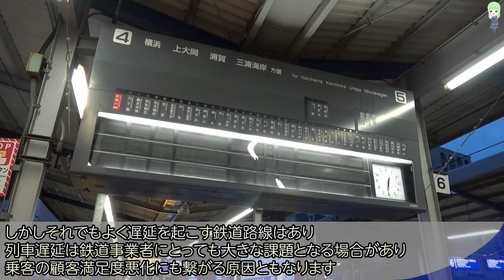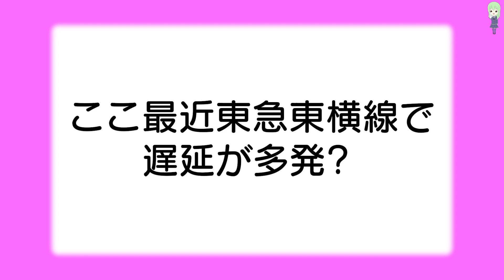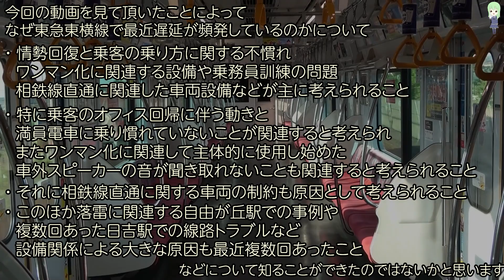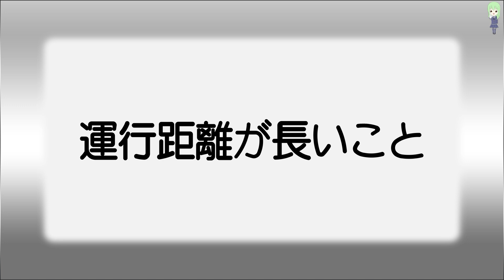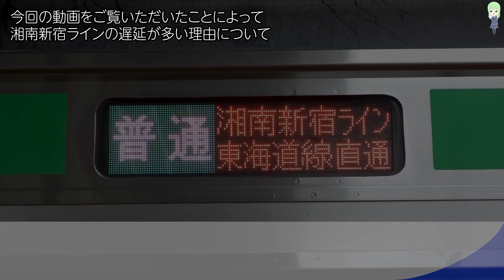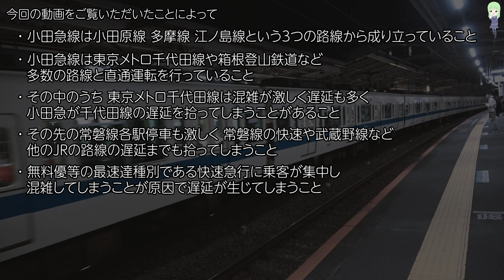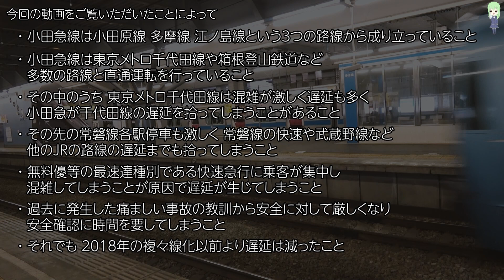遅延が多発するあの路線、遅延原因は何…？【総集編】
遅延多発路線に関する総集編動画です。
本動画には下記が含まれています。

2023/06/30投稿
乗っても時刻通りに着かない！遅延が多発・頻発している路線 厳選10選
2023/06/17投稿
2022/09/17投稿
2022/08/12投稿
小田急線は遅延が多い気がします…なぜ？背景には過去の痛ましい事件も？

当チャンネルの動画制作スポンサー、EaseUSのソフト
データ復旧：EaseUS Data Recovery Wizard
バックアップ：EaseUS Todo Backup(うｐ主使ってます！)

BGM(一部のみ)
express beat (feat. funbolt13) / Stardom Sound

高宮いぬかみ氏編曲のBGM各種(使用していないもの・場合もあります)

10年以上前から通勤電車を中心とした鉄道が好きで、そこから派生していく形でいろいろな動画を作成していたら、おかげさまで現在の規模まで成長することができました。

もくじ

appletsukuyomi☆yahoo.co.jp(☆を@に変えてください)

自動車解説チャンネルが立ち上がりました。